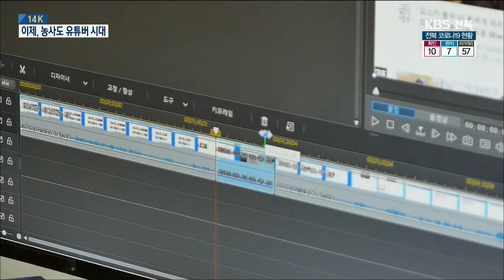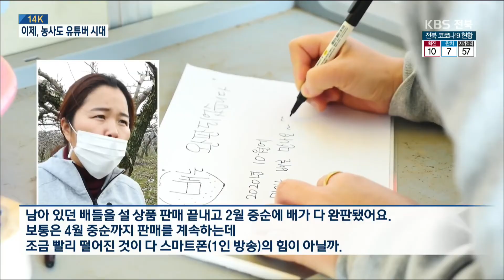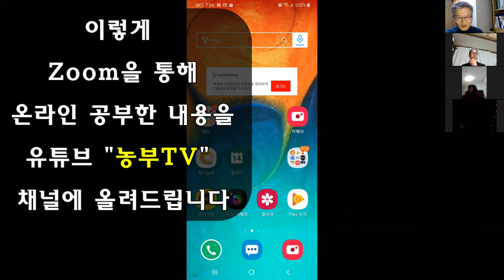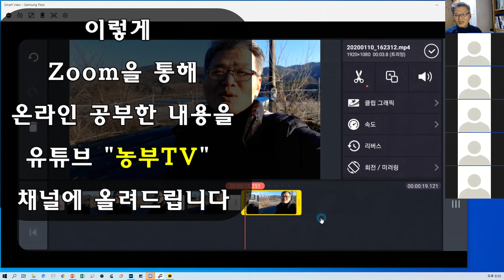농튜버시대, KBS뉴스, 농부도 유튜브를 할 수 있습니다